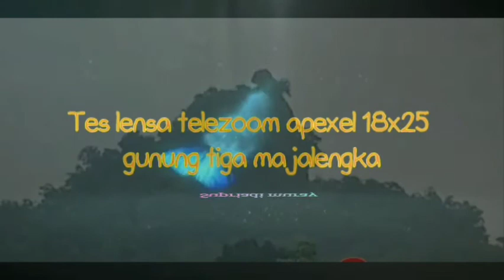Tes kamera zoom lensa hp 18x25 ke gunung tiga majalengka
tes lensa hp zoom ukuran 18x25 ke obyek gunung batu / gunung tiga( 3 )